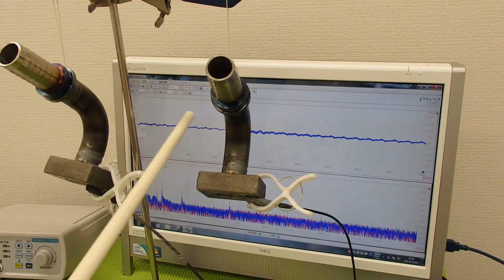表面弾性波を利用した、超音波制御技術 ultrasonic-labo